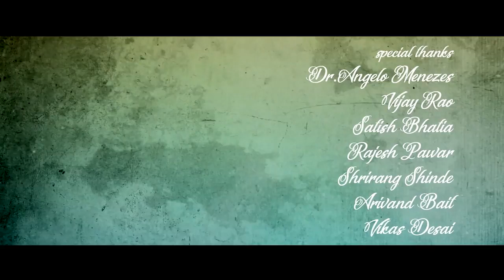HAMEENASTO - Short Film | Starring Jasmeet Singh and Nikita Gama | Directed by Vivashwan Chaudhary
A tale of two lost souls reuniting years later in the afterlife. As they sort out their differences, they realise the deeper meaning of life and death.

A film by Vivashwan Chaudhary

Produced by Mandar Parelkar

A Bombaykar Short Films Production in association with Nostalgiati Films

Written, Directed and Edited by Vivashwan Chaudhary

Nikita Menezes Gama as Meryl Brar
Jasmeet Singh as Col. Dileep
Vivashwan Chaudhary as God

1st Assistant Director, Chintamani Anil Kinjavadekar
2nd Assistant Director, Ashna Bajaj

Director of Photography, Mandar Parelkar
Gaffer & Camera Assistant, Shaanan Pereira

Associate Producers
Rutu Kohmaria
Rickson Ambrose

Art Direction and Costumes- Mandira Roy

Hair & Makeup-
Rupsha Mukherjee
Ashna Bajaj

Schedule II

1st Assistant Director- Mandira Roy
2nd Assistant Director- Avinash Nongrum

1st Camera Assistant- Aishwarya Bhatia
2nd Camera Assistant- David Tarakaturi

Associate Producer- Rickson Ambrose

Hair & Make-up- Sajid Khan

Dubbing Studio- SOC Films Private Ltd.
DubbingTechnician- Sanjay Sharma

Background Score-
Yann Tiersen- Amelie Original Soundtrack
Haminastu -Fitoor motion picture.

Equipment-
Accord Quips Pvt. Ltd, Jogeshwari
1 Stop Cine Digital Pvt. Ltd, Andheri
Vineye Photo School, Dadar

Locations-
St.Xavier's College, Dhobi Talao
Dalamal Court, Worli
Teapot Cafe, Fort
Hansraj Morarji Public School, Andheri
St. Anthony's Church, Bombay Central

Special Thanks-
Manya John
Priyabrata Panigrahi, Pani for Sound Pvt. Ltd.
Gaurav Madan, Last Joker Pictures
Vinay Parelkar, Vineye Photo School
Ajay.D.NaiK Hansraj Morarji Public School
Vatsal Choksi, Flying Cursor
Sumit Borkar, KNK Acting Institute
Dr.Angelo Menezes & Vijay Rao, Xavier's College
Prof. Satish Bhatia, XIC Film & TV Course Head
Rajesh Pawar, XIC Technician Lab
Shrirang Shinde, XIC Technician Lab
Arivand Bait, XIC Edit Studio